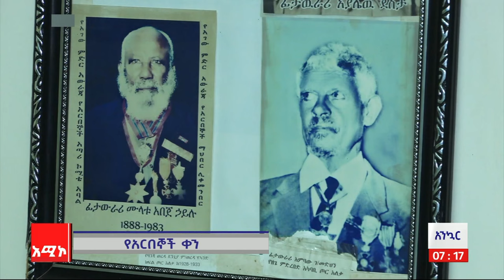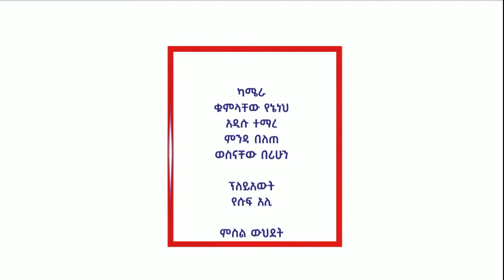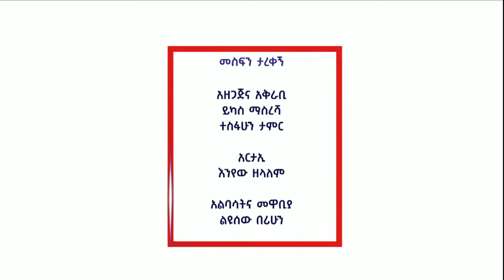አንኳር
የአርበኞች ቀን
የጽዱ ከተሞች ንቅናቄ
የፑቲን በዓለ ሲመት